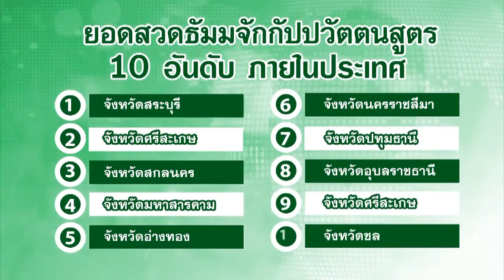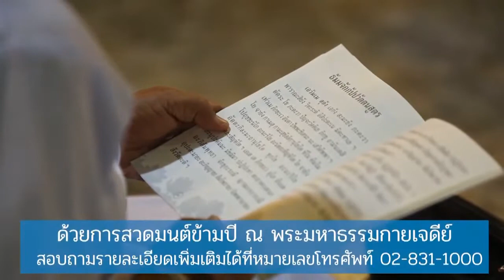สรุปข่าว Boon News 16 ธ.ค.2562